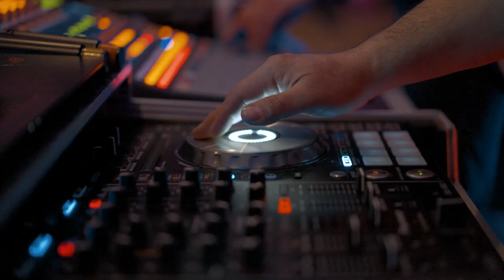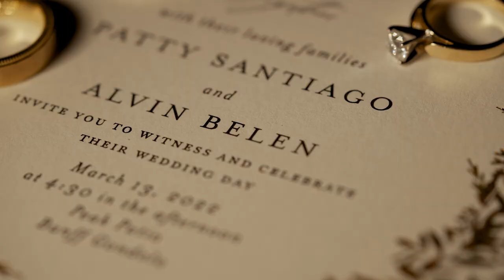Banff Gondola Wedding | Patty & Alvin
MB015UDFDOO1GWH